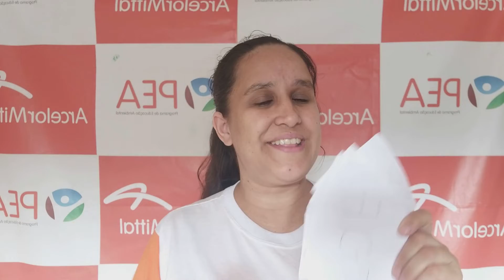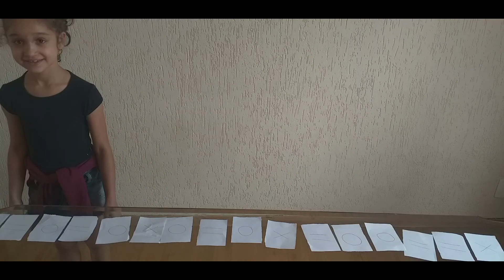Brincando com os movimentos - Vídeo Aula 373 - Oficina Infantil